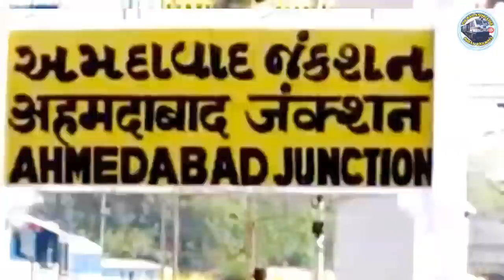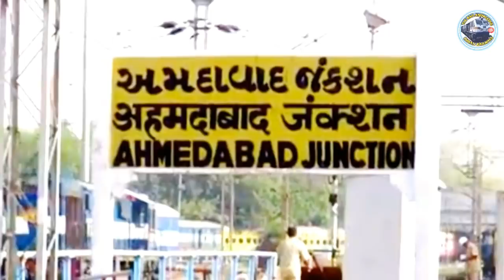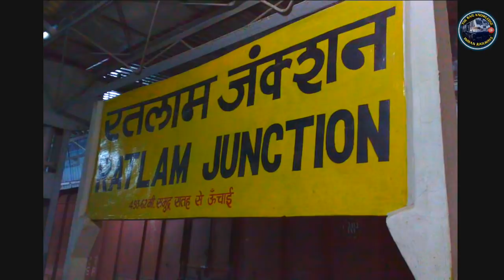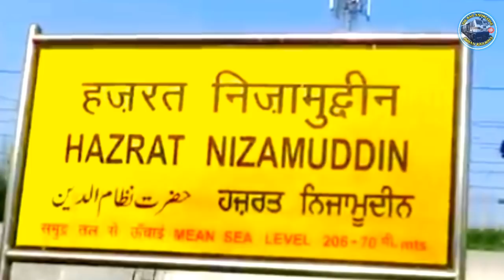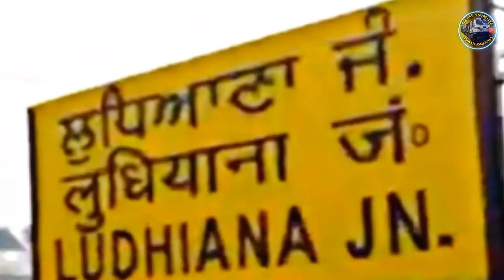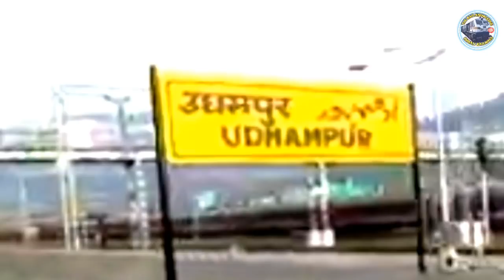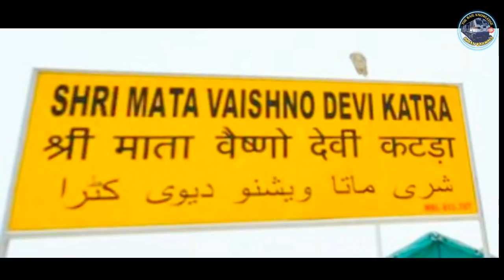Gandhidham To Shri Mata Veshno Devi Katra Sarvodaya Express Train | Indian Railway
Gandhidham to shri mata veshno devi katra sarvodaya superfast express train indian railways the rail knowledge gujrat train jammu rahi train ahemdabad train
12473 train 12474 train
गांधीधाम से माता वैष्णो देवी कटरा के बीच चलने वाली सर्वोदय सुपरफास्ट एक्सप्रेस ट्रेन की जानकारी समय सारणी train information time table via
Music credit
Crimson fly
Picture credit
Superfast 1111
Jammu rahi station
Nitish
Katra station
Lillottama